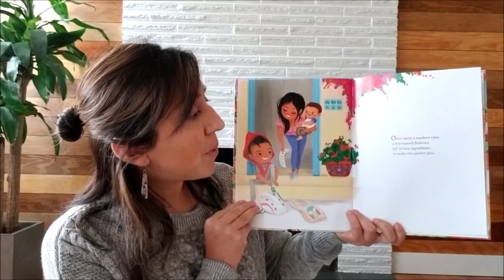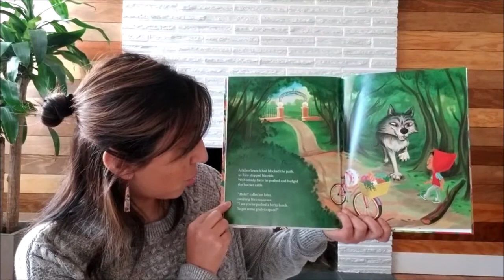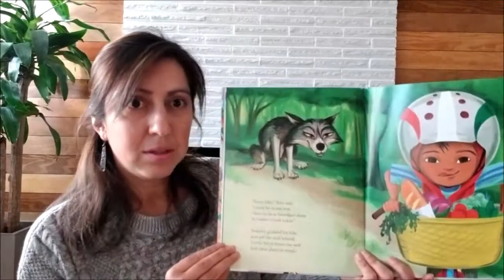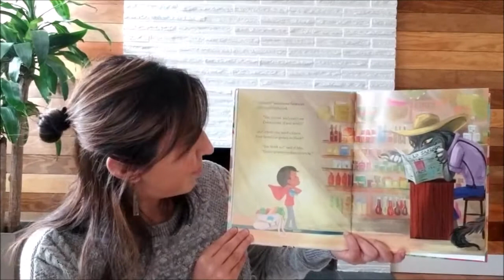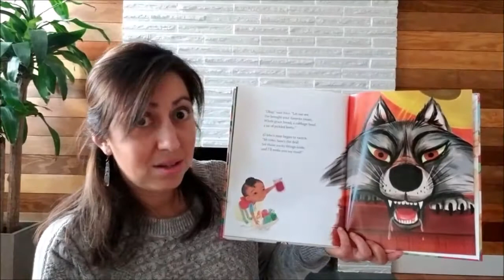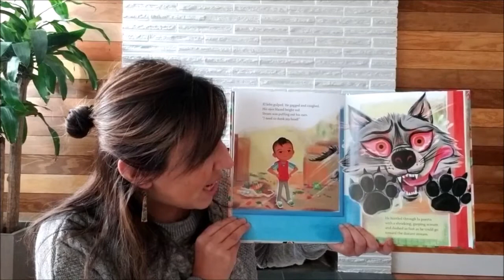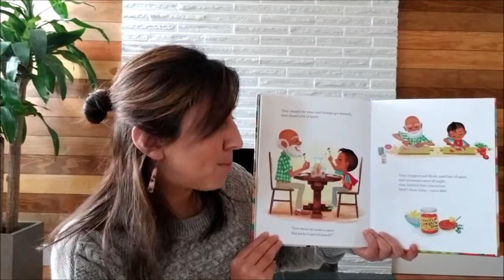It's Storytime! Federico and the Wolf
Join Bobbye from Kenton Library with a modern retelling of Little Red Riding Hood featuring Federico, a boy going to visit his grandfather to make the perfect pico.